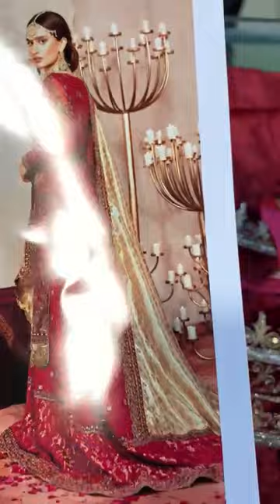Maria B - Couture Red Wine MC 035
Maria.B Bridal Collection
Hit and amazing articles and design.
Limited Stock
100% Money Back Guarantee on Quality